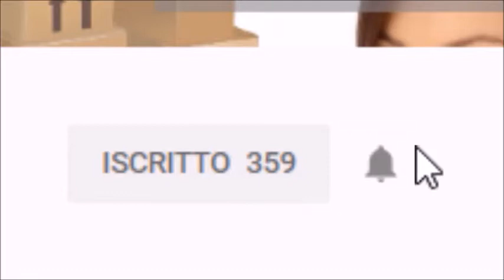RECENSIONE BMS 3S 6S 8S 10S 12S LI ION - BATTERY PAK BICI ELETTRICA SCOOTER ELETTRICO